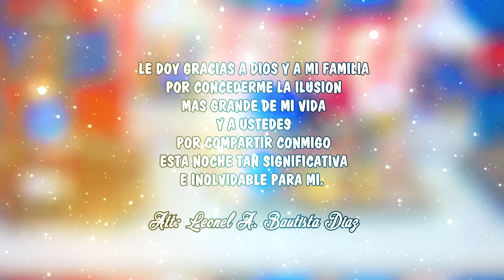Mi Bautizo PRESENTACIÓN - "YANJA PRODUCCIONES" (ICA - PERÚ)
PROMOTORA DE EVENTOS: YANJA PRODUCCIONES
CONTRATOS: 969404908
EQUIPO DE SONIDO, DJ´S, LUCES LED, FILMACION FULL HD, TOMAS DRONE, FOTOGRAFIA, ETC.